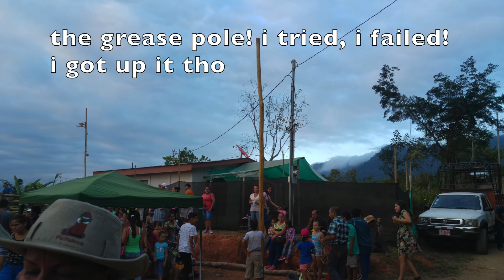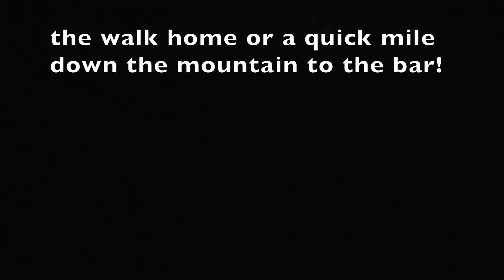Wrestling cows at the rodeo, San Salvador, Perez zeledon, Costa Rica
I went to the local rodeo with my mate Lynn we were the only gringos that stayed all night! a couple turned up but its mainly locals. it was the first one, about 15 miles up a gravel road 1600ft up a mountain on the south Pacific side of Costa Rica. not really my sort of thing and the cows didn't want to play!!  I'm sure the men would of been just as happy fighting each other.